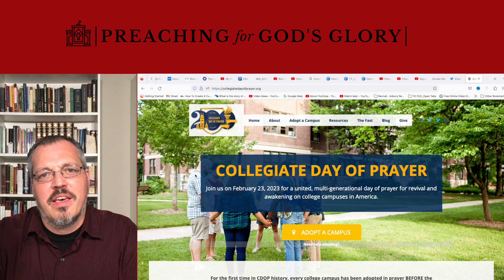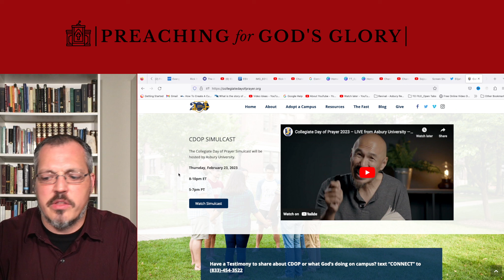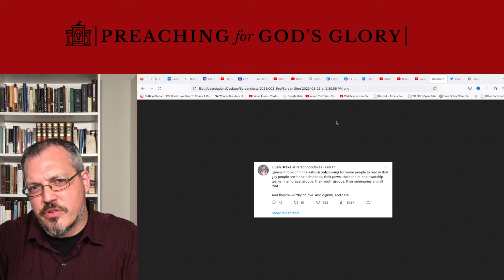The Fruit of the Asbury Revival | What will we see tonight?!!! | Asbury Livestream Speakers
Speakers for the Grand Finale of the Asbury Revival Services.

Template updated: 9/26/22